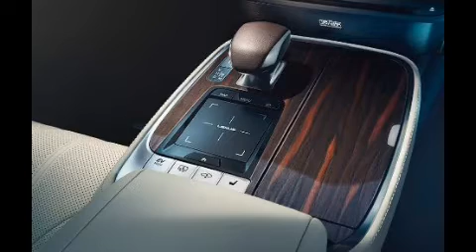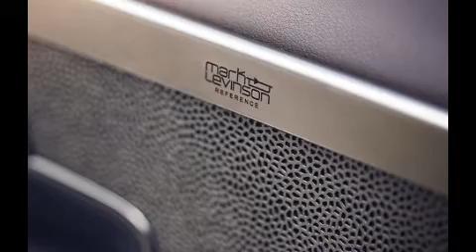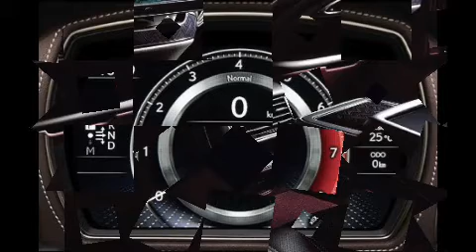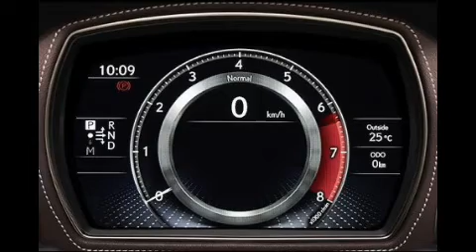Lexus LS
LS specifications :
Seating : 5 seats
Engine replacement : 3445 cc
Power : 420 hp
Price of LS : Rp 3.5 billions
OTR Jakarta